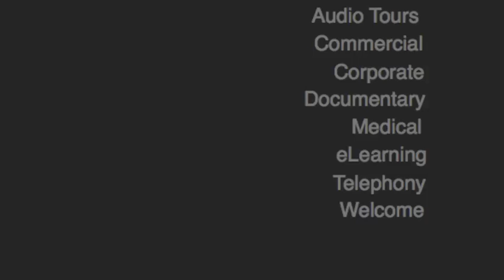Debbie Irwin - Character Demo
Debbie Irwin is a voice-over artist in Tribeca, NYC.